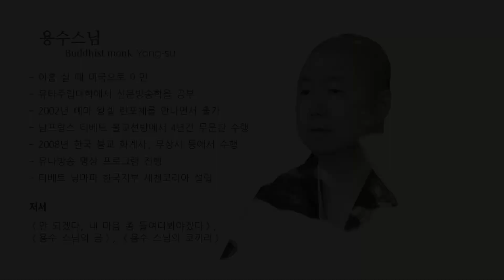진정한 행복은 마음에 있다 - 용수스님의 렛고명상 20회 : 티베트 불교 명상을 보다 쉽고 명쾌하게 알아보는 시간.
부처님께서 성불하고 처음 설하신 가르침인 사성제에서는
감각적인 즐거움에 집착이 많을수록 만족이 없다고 가르치고 있습니다.
사물이나 현상에 집착함으로써 얻는 일시적인 행복은 진정한 행복이 아니라는 것인데요.
마음 밖에서 찾을 수 없는 진정한 행복을 얻기 위해서 어떻게 해야 하는지
용수스님의 렛고명상에서 들어봅니다.

렛고명상(Let go)의 10가지 핵심

- 깨달음을 결정짓는 것은 속도가 아니라 방향이다
- 수행이란 고통을 없애는 게 아니라 받아들이는 것이다
- 죽을 때 마음의 힘 외엔 아무것도 가져갈 수 없다
- 창의성은 생각이 아닌 생각 너머에 있다
- 명상은 생각을 없애는 게 아니라 생각을 알아차리는 것이다
- 게으른 사람도 붓다가 될 수 있다
- 자고 꿈꾸는 것처럼 삶도 꿈이다
- 원수가 바로 스승이다
- 이기적인 행복 없고, 이타적인 불행도 없다
- 수행은 한 번의 승부가 아니라 새로운 습관을 만드는 지구전이다

용수스님은?

아홉 살 때 미국으로 건너가 유타주립대학에서 신문방송학을 공부했습니다. 2001년 우연히 달라이라마의 강의를 들은 것이 그의 운명을 바꾸어 놓았습니다. 2002년 달라이라마의 제자가 되겠다는 생각으로 인도로 향하던 중에 네팔 카트만두에서 그가 가장 아끼는 책들을 번역한 티베트 역경원의 창시자인 뻬마 왕겔 린포체를 만나면서 출가했습니다. 그 후 남프랑스 티베트 불교 선방에서 4년간 무문관 수행을 했고, 한국에 들어와 화계사, 무상사 등에서 수행하며 유나방송에서 명상 프로그램을 진행하기도 했습니다. 티베트 닝마파 한국지부인 세첸코리아를 설립하여 지구에서 가장 행복한 사람으로 알려진 욘게이 밍규르 린포체, 프랑스 과학자이자 수행자인 마티유 리카르 스님, 사캬파 법왕 사캬 티진 큰스님을 초청해 법회를 여는 등 티베트불교를 한국에 알리는 일을 하고 있습니다.

용수스님은 스스로를 인간 되는 '중', 착해지는 '중', 스님 되는 '중'이라고 말합니다. 스님은 자신이 '중'이 된 것을 너무나 감사하게 여긴다고 합니다. 더불어 티베트불교 명상은 친절하고 자연스럽고 효율적인 수행법이라고 말합니다.

티베트불교를 알리기 위해 꾸준하게 책을 내고 있는 용수스님은 《안 되겠다, 내 마음 좀 들여다봐야겠다》에서는 감정과 생각이 어떻게 습관이 됐는지 이야기했다면 《용수 스님의 곰》, 《용수 스님의 코끼리》는 10년 넘게 매일 아침 SNS에 올렸던 티베트불교 명상에 관한 내용 중 많은 이들한테 사랑받은 글을 골라 책으로 묶었습니다. 《용수 스님의 사자》가 새로이 출간되었습니다. 이 책을 통해 많은 분들이 마음의 평정을 찾으시길 바랍니다.

용수스님과 함께 자칫 딱딱해질 수 있는 명상을 보다 쉽고, 생활속에서 누구나 할 수 있도록 배워봅니다.